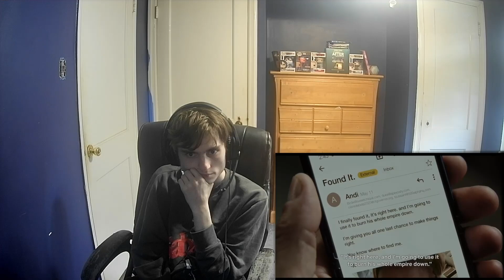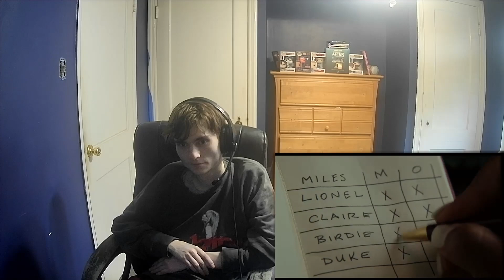Glass Onion A Knives Out Mystery Reaction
Glass Onion: A Knives Out Mystery is a 2022 American mystery film written and directed by Rian Johnson and produced by Johnson and Ram Bergman. It is the sequel to the 2019 film Knives Out, with Daniel Craig reprising his role as master detective Benoit Blanc as he takes on a new case revolving around a tech billionaire and his old friends. The ensemble cast includes Edward Norton, Janelle Monáe, Kathryn Hahn, Leslie Odom Jr., Jessica Henwick, Madelyn Cline, Kate Hudson, and Dave Bautista.

Johnson had considered the idea of several films featuring the Benoit Blanc character prior to the first film's release. A sequel was greenlit by its original distributor Lionsgate in 2020, but in March 2021 Netflix bought the rights to two Knives Out sequels for $469 million. The cast signed on that May. Filming took place on the island of Spetses, Greece, in June and July 2021, and continued elsewhere until September.

Following its world premiere at the Toronto International Film Festival on September 10, 2022, Glass Onion began a one-week limited theatrical release on November 23, 2022, receiving the widest theatrical release ever for a Netflix film and grossed $15 million against a $40 million budget. Netflix began streaming it on December 23.

Similar to Knives Out, Glass Onion received critical acclaim, with praise for its screenplay, direction, performances (particularly those of Craig, Norton, Monáe, and Hudson), and musical score, and was named one of the best films of 2022 by the National Board of Review.